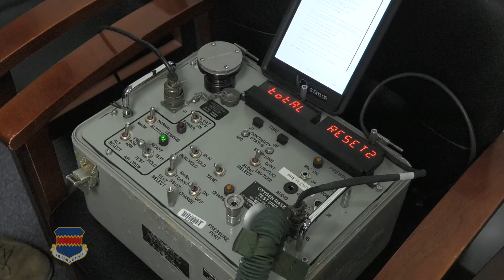ATSO (Ability to Survive and Operate) Training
NE, UNITED STATES
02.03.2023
Video by Kevin Schwandt
55th Wing Public Affairs

Members of the 55th Wing conduct Ability to Survive and Operate (ATSO) training at Offutt AFB, Nebraska.